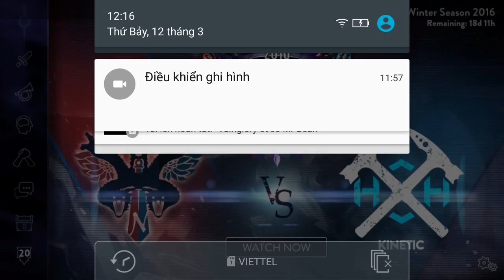Vainglory e960 Mr Bean